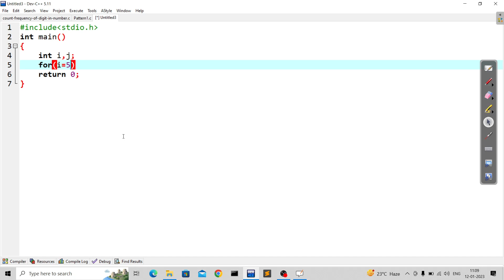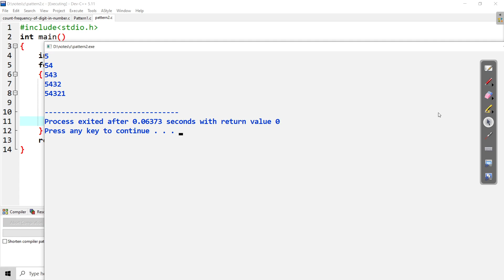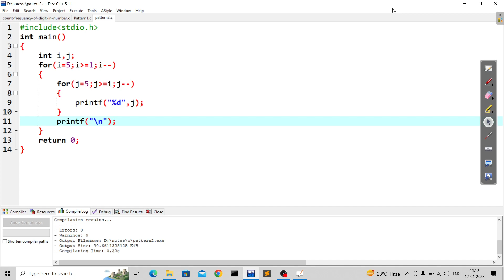Pattern program in c in hindi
Hello guys, in this video you will learn to create a c program in which we will print a triangle of numbers.

5
54
543
5432
54321